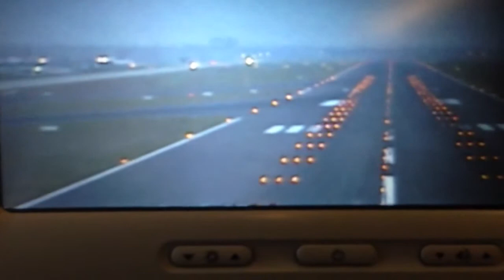Посадка в Стамбуле